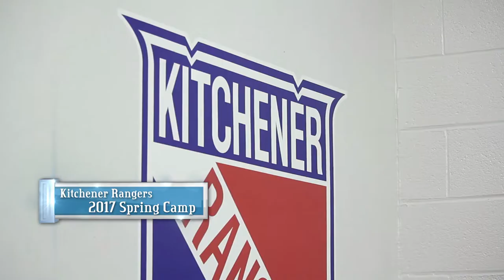Spring Camp - Carter Tresoor (2017)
Alyscia Warner interviews our 2017 6th round pick (112nd overall) Carter Tresoor at spring camp.

Hometown: Kenora, ON
Birthdate: February 15, 2001
Height: 5’11
Weight: 160
Shoots: L